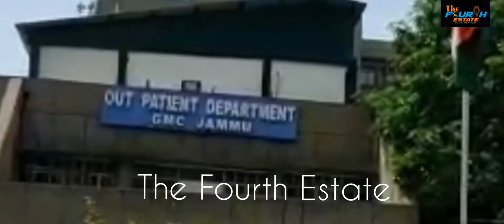Rules4Fools || GMC staff boarding office busses violating all SoPs of COVID-19